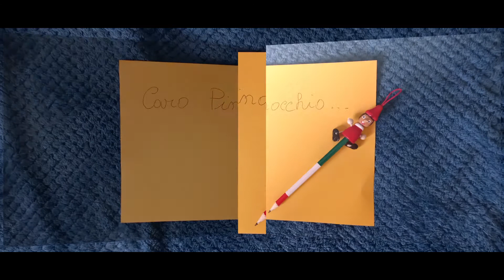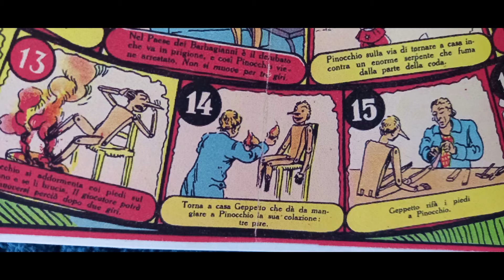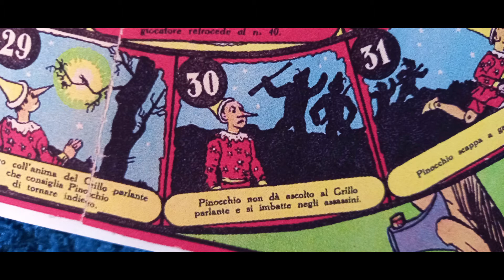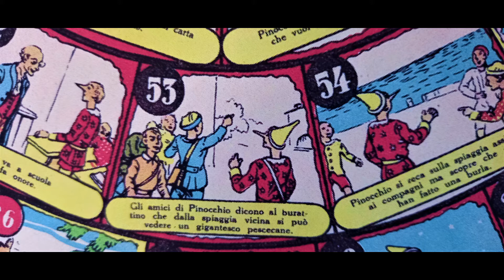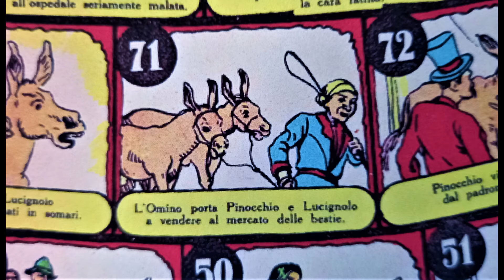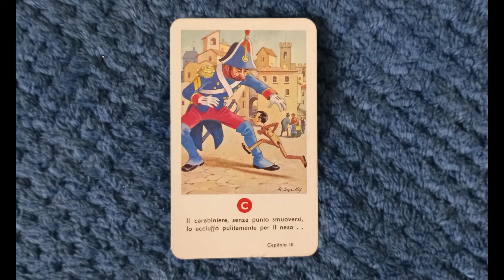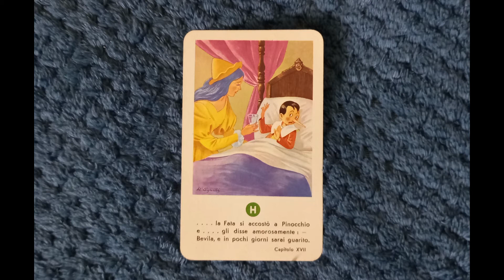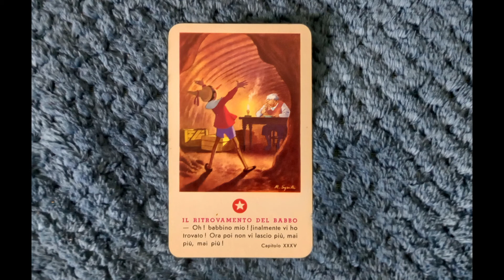Caro Pinocchio...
Dalla nota favola di Carlo Collodi una duplice riflessione in chiave psicanalitica e religiosa.